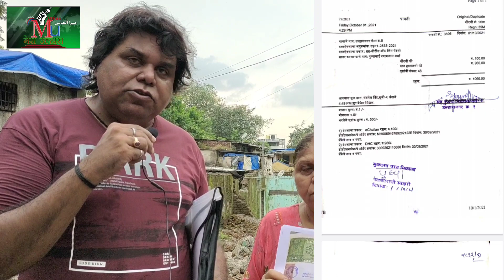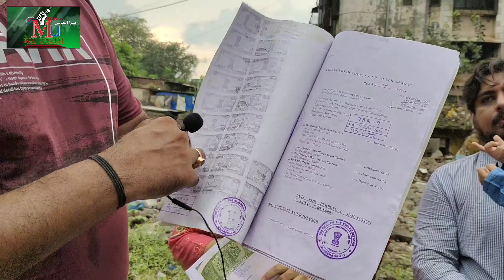जाली दस्तावेज बना कर प्रॉपर्टी हड़पने का मामला ? परिवार में विवाद